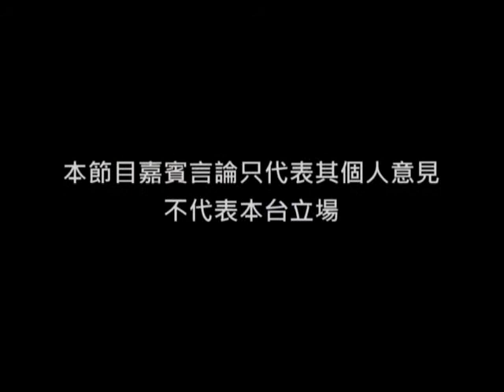《Hea爆香港》第31集：評論2011施政報告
主持：單仲偕
嘉賓：莫乃光

評論曾蔭權最後一份施政報告